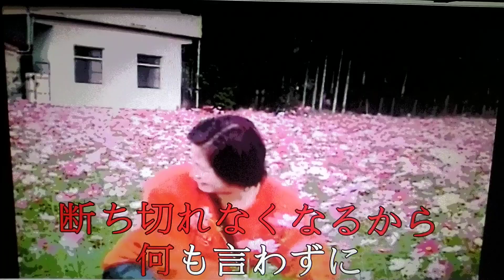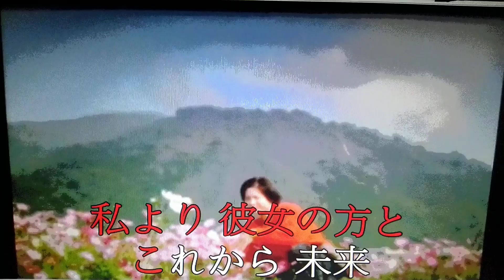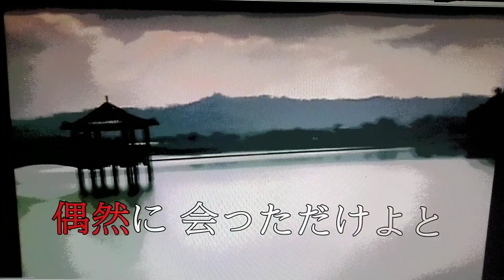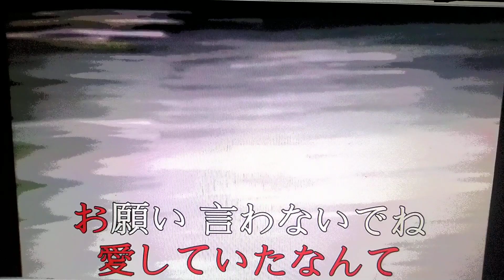さよならの瞬間 再見的瞬間(原唱：松田聖子)蕭議矗 翻唱， 蕭屹懿， 20120123 春節， 高雄 美濃花卉節 中正亭 美濃廣興水底溪 水底坪笠山土雞城。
若有侵權敬請告知 立刻移除！
你在我不在，我在你不在，不知何時再相敘。踏著各自走過的足跡，只是再也回不到原點。請多多保重!

 20120123